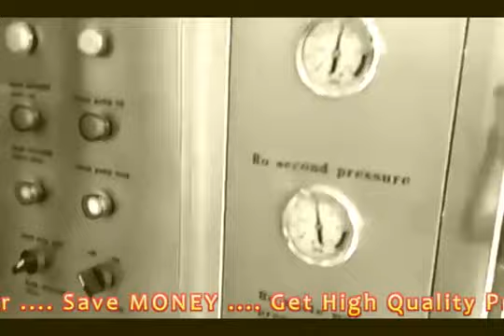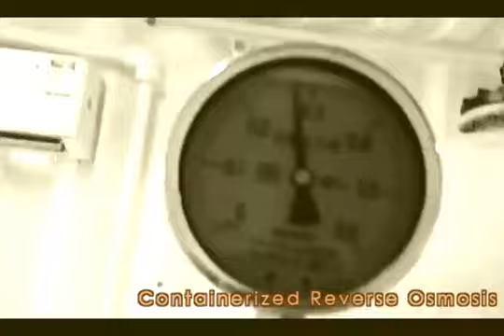R.O Plant - Containerized Plant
Container R.O Plant Water Desalination
Designed TDS 5000ppm
Convert Bore Well Salty Water
into Sweet Water.